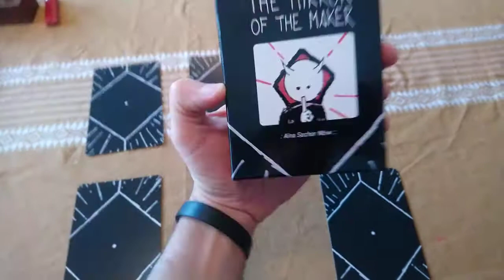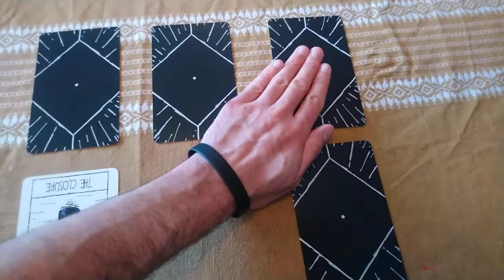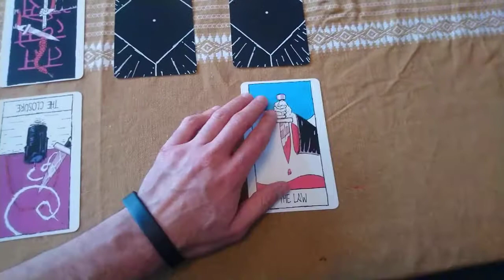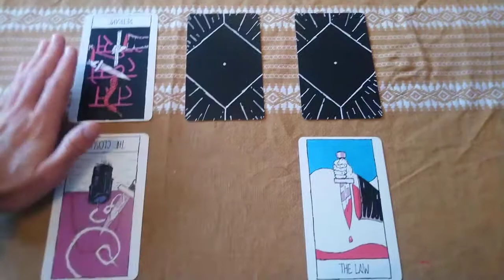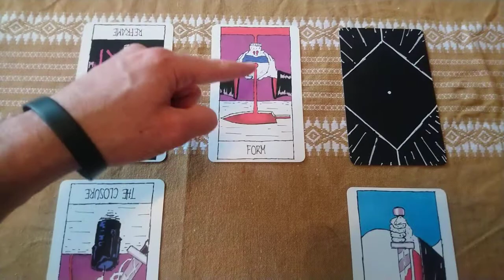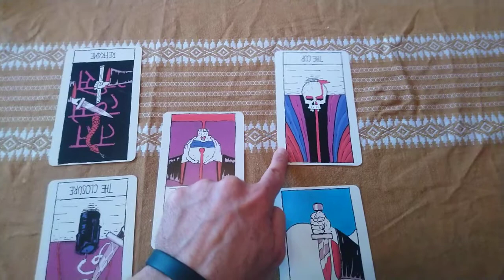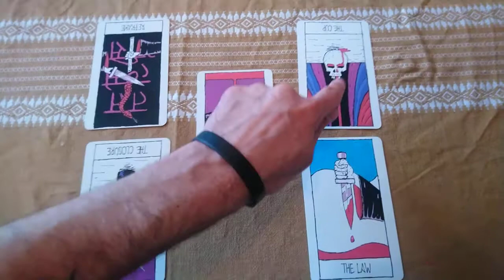Reading #1 - 16 december 2020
If you want a free digital reading from my oracle deck "The Mirror of the Maker", here's what you have to know:

You can't:

❌ Ask YES or NO questions. Life is not binary, even less are the futures you can choose at will
Ask for more than one reading. Other people are waiting for theirs
❌Expect THE definitive truth. Reading cards is like gazing at a mirror of a current state expressed through poetic imagery and interpretation. You may have more and better questions after reading than clear answers
❌Ask for a refund. Duh!

You can:

👍 Ask any question starting with WHY, WHAT, HOW… or in any other way that demonstrates that you're ready to go beyond your current perspective
👍 Present the current options you think you have if you're not sure which could lead to what
👍 Completely change the interpretation of my readings if you like and make yours as you contemplate the picture of the spread
👍 Share your experience and invite your friends to request a reading as well

How to proceed:

2. I'll do your reading whenever I'll have the time, energy, and connection. Please be patient.
3. I'll DM you back with the link to the YouTube video once it's uploaded.

Please note that I reserve the right to stop doing any reading at any time or simply don't do yours if I don't feel comfortable doing so (sorry!). 🙇

Once again, I only do this for fun, and for free, and if you like it, please give a like and share to help me practice with more people and readings. ❤